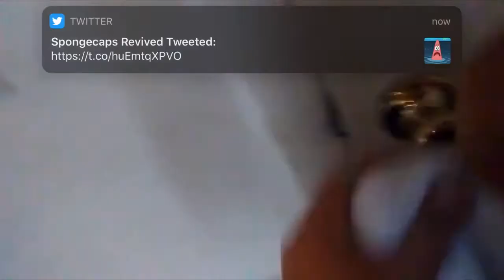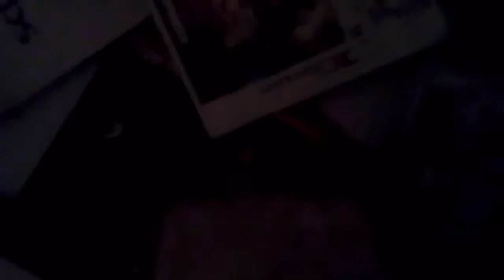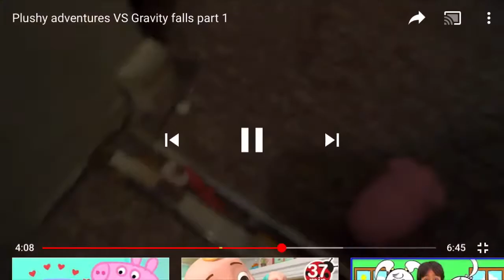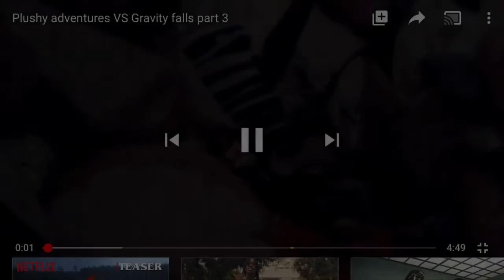Plushy Adventures Review Part 1